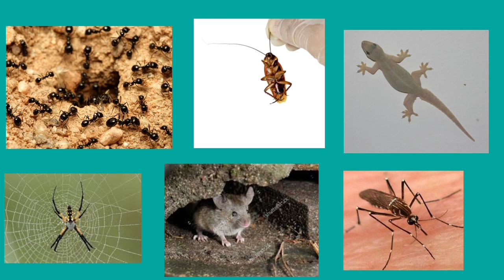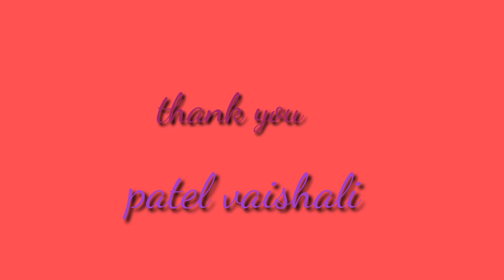Std 3 Aaspas path 4 bhag 3